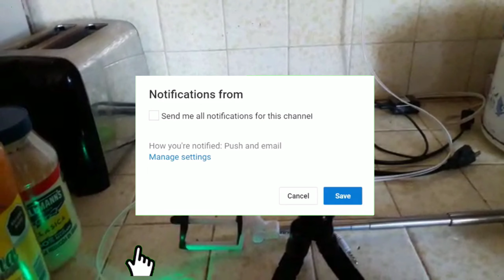COMPRAS DE LA SEMANA/SALUDOS A TODOS